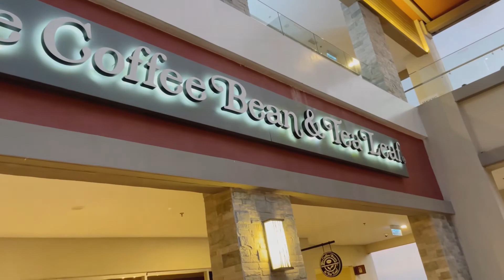A Good Day | Space to Grow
A good day and space to grow ✨

-chika-

💛CREDITS💛